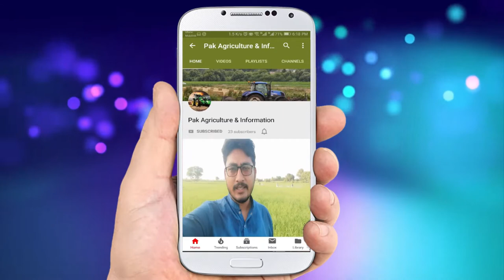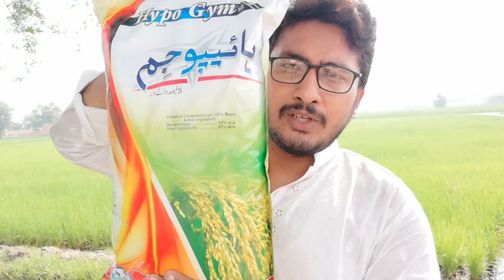Poison in Rice Crops for Leaf roll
Uses: acetylcholine competitive inhibitor with strong contact, stomach and translocated toxicity, and good at preventing and controlling the larvae of Lepidoptera pests; mainly used to prevent and control sugarcane and paddy pests; prevents and controls Sesamia inferens (Walker), Chilo suppressalis, tryporyza ...